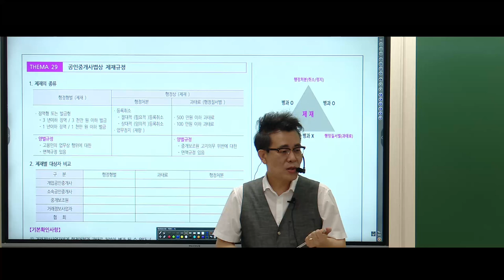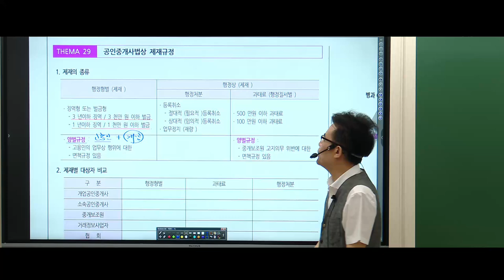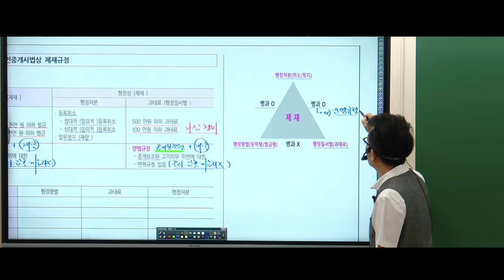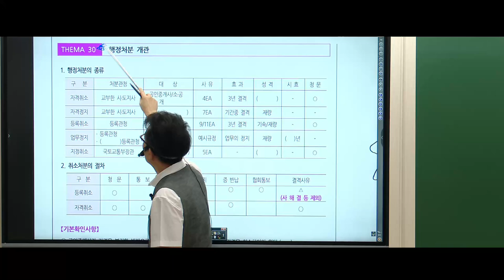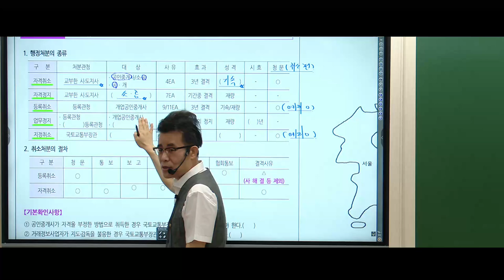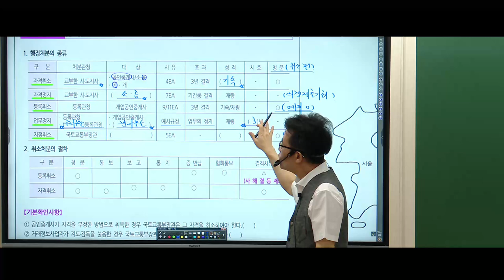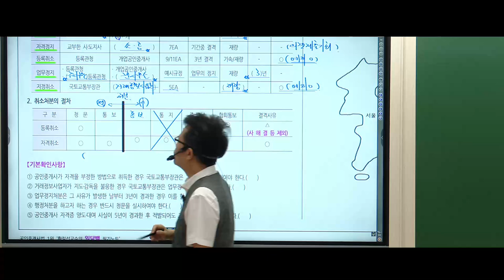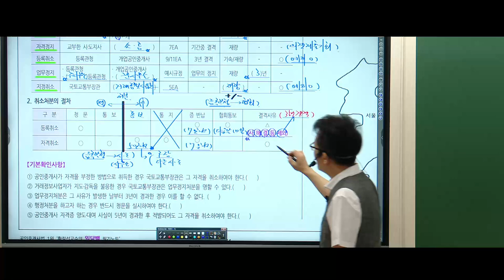[공인중개사법령및실무] 기출과 이론을 한번에! 메가랜드 황정선교수 💙기출분석 - 공인중개사법상 제재규정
2024년 황정선 교수님의 현장강의 - 매주(토) 메가랜드 김포캠퍼스
5-6월 기출분석반 교재는 [일당백 필기노트+기출문제집]입니다.
💙황정선교수님의 중개사법 단원별모의고사특강